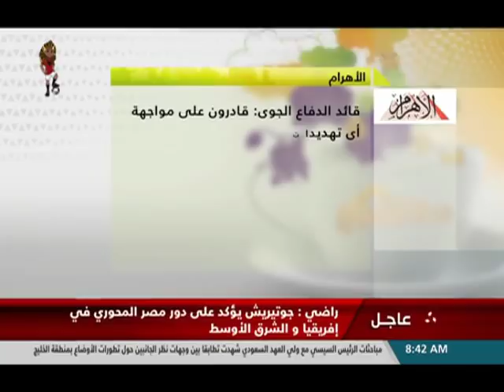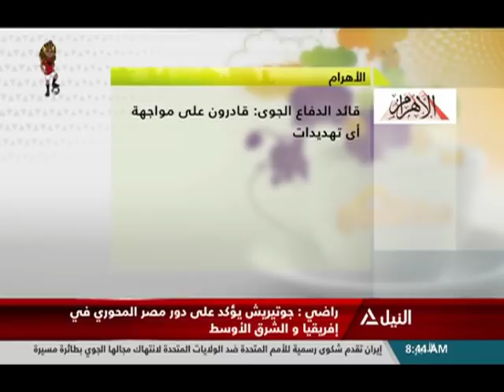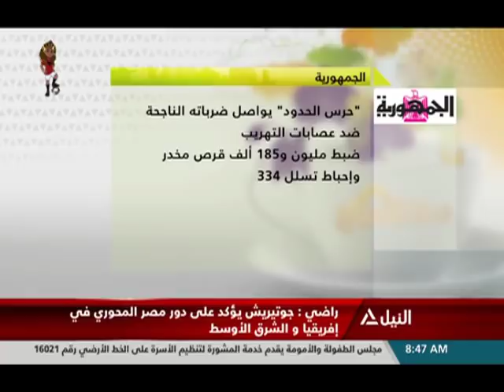هذا الصباح 29-6-2019 - قراءة فى صحافة السبت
جولة الصباح
أول يوليو ..اطلاق البرنامج القومى للكشف على أورام الثدى
د. أين عبد السميع - أستاذ طبب الأورام بالمعهد القومى للأورام
"حكايات قبل النوم"مبادرة لتعديل سلوكيات الأطفال من خلال القصص
شيماء عبد العال - كاتبة قصص أطفال